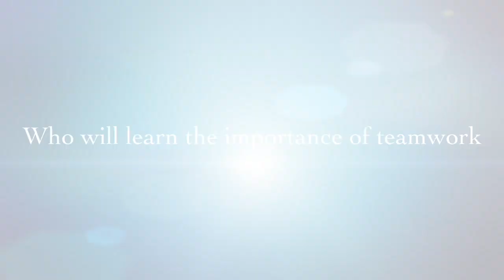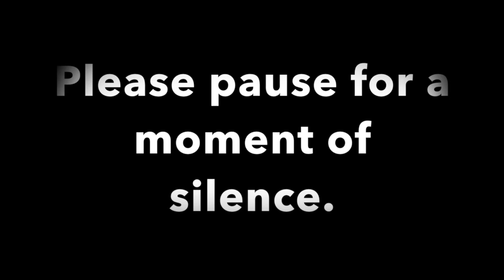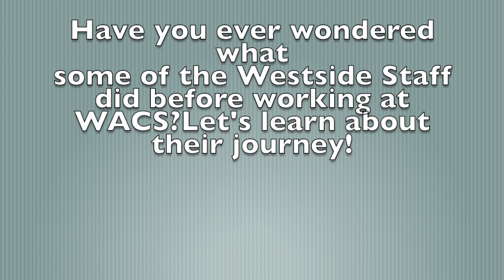WACS March Video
Westside News Coming at you for the month of March! In this video we are covering trivia, WACS staff and their backgrounds, and St. Patrick's Day.
March Video 1